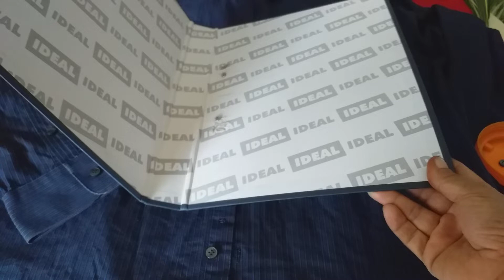COMO FORRO FOLDER PARA PASTA DE ALBUM DE FOTOS DE MATERIALES RECICLADOS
Par este proyecto se usó una camisa usada en perfecto estado, y carton de folder reciclado y mucha imaginación